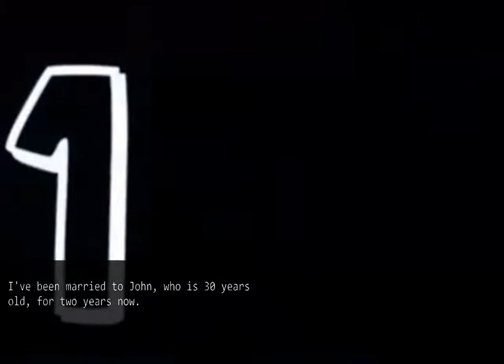Return from Maternity Leave to Uncover Husband's Betrayal! I Gave Them a Memorable Surprise!